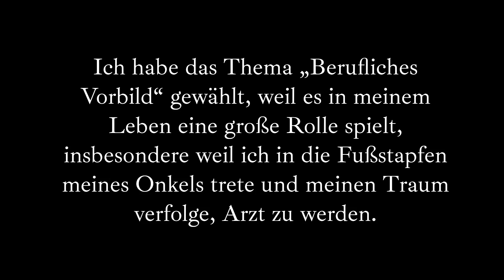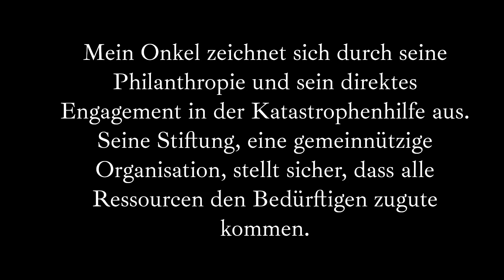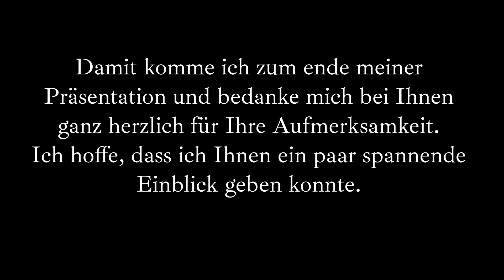Thema 4, Berufliches Vorbild, Telc Beruf, Über ein Thema sprechen